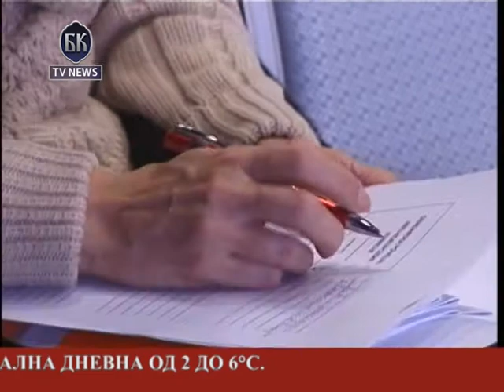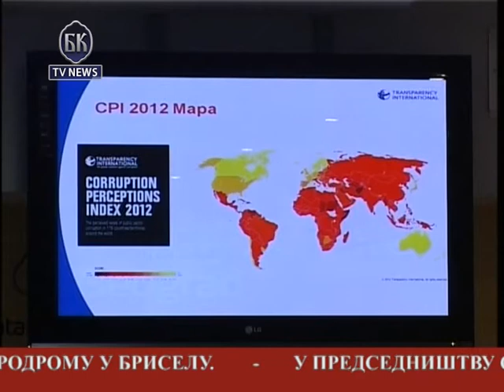BKTV News TELEFAKT 05.12.2012.